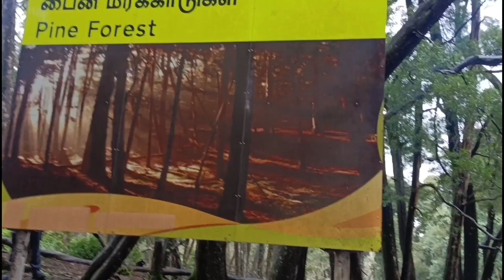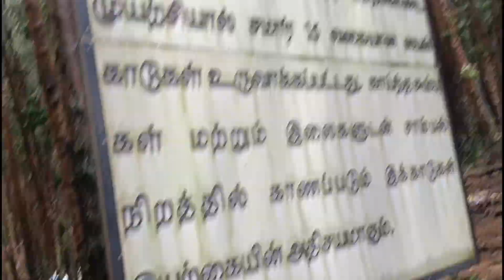Part-4 family trip Kodaikanal pain forest...🌿🍀🍁🐒🌳❄️painforest